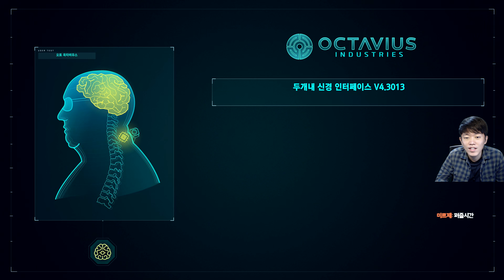[4K] 스파이더맨 한글판 제 25화 PS4 PRO 용연향의 거미남 100% 달성 실황 Marvel's Spider-Man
마블 히어로들 중에서도 탑급의 인지도와 인기를 자랑하는 히어로, 스파이더맨!
그 인기에 힘입어 몇 번인가 게임으로도 발매가 되었으나 여러모로 DC의 '배트맨 아캄 시리즈'에 비해 아쉬움이 컸던 것도 사실인데요.
스파이더맨 관련 판권을 갖고 있는 소니와 '라쳇 앤 클랭크' 시리즈의 개발사로 유명한 '인섬니악'이 협업하여 발표 때부터 많은 화제를 몰고 온 PS4 독점 게임 '스파더맨'이 발매되었습니다!
과연 최고의 히어로 게임 프랜차이즈로 추앙받고 있는 '아캄 시리즈'의 아성을 넘을 수 있을 것인가!?
스파이더맨이 되어 뉴욕을 활보하는 상쾌함!